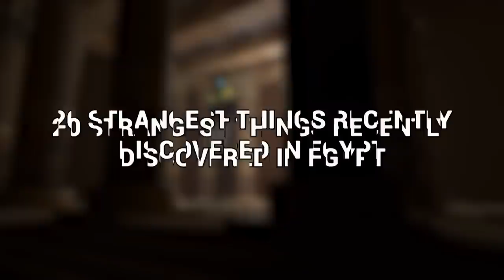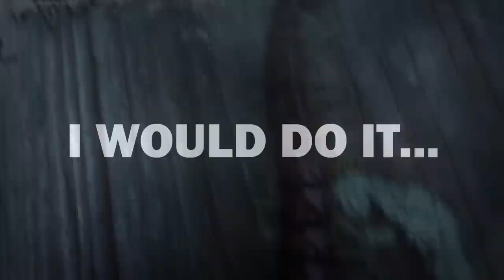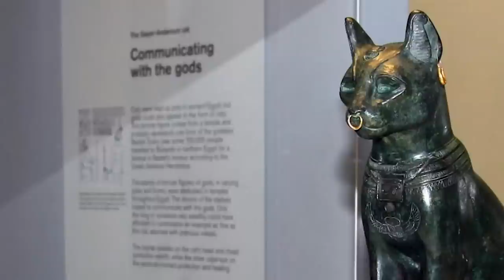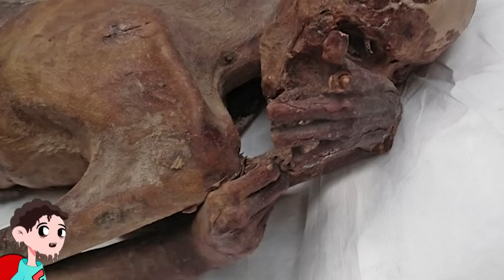The New Discovery In Egypt That Scares Scientists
Ancient Egypt is, hands down, one of the most mysterious and fascinating civilizations in history. Their culture still resonates with our imagination and wonder. Their empire shaped the world as it is today in more ways than one. And yet, we still don’t have the whole picture. We discover new things all the time!
From two mummies that changed our understanding of the history of tattoos, to the first ever mummy of an expecting mother, here are the 20 Strangest Things Recently Discovered In Egypt